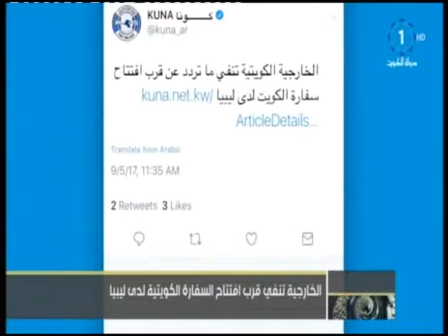الخارجية تنفي قرب افتتاح السفارة الكويتية لدى ليبيا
تلفزيون،الكويت: الخارجية تنفي قرب افتتاح السفارة الكويتية لدى ليبيا 5-9-2017